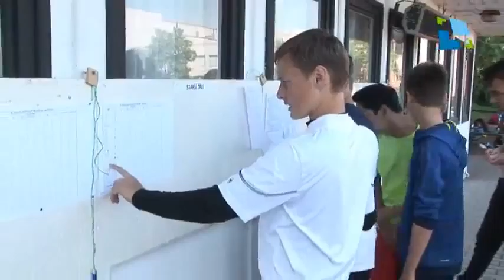Hradecké sportovní hry mládeže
Za podpory statutárního města Hradec Králové proběhl další ročník Hradeckých sportovních her mládeže s mezinárodní účastí.  Žáci během dvou dnů sportovali v  atletických a plaveckých disciplínách.